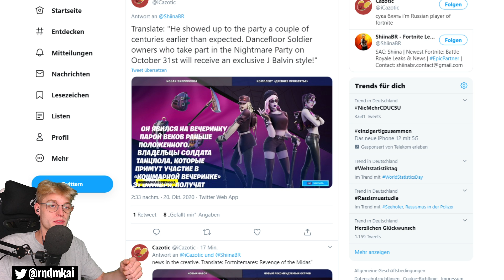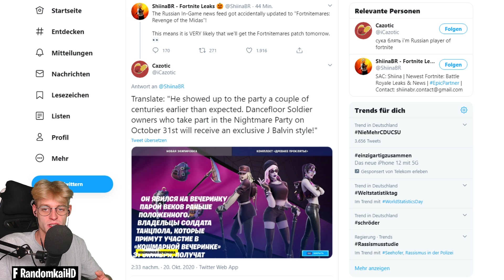NEU! Fortnitemares MIDAS RACHE kommt! Event Update morgen?! Fortnite Nintendo Switch Deutsch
Let's Play Fortnite Battle Royale for Nintendo Switch Season 4 Kapitel 2 Part 622: NEU! MIDAS RACHE kommt! Fortnitemares Event Update morgen?! [Version 14.30 | German / Deutsch | 1080p HD | 60 fps]
► Fortnite Nintendo Switch Wildcat Bundle*